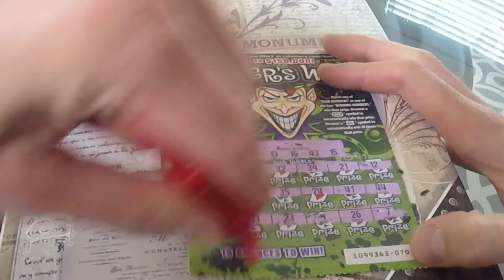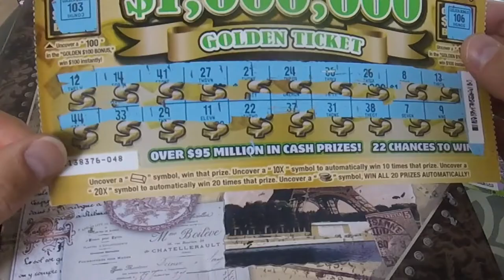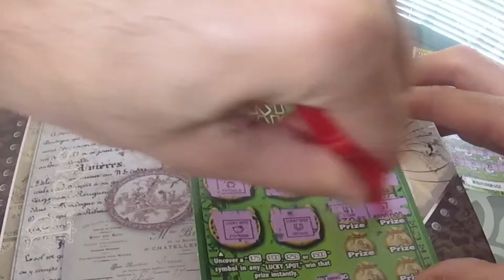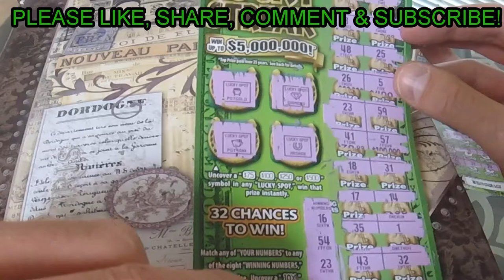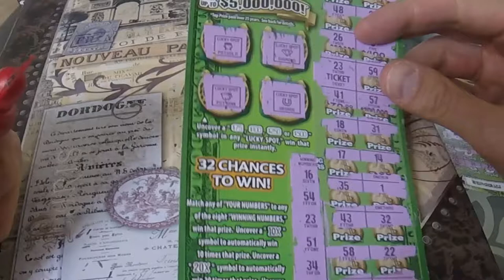$35 of Scratchoffs for my Subs - Calif Instant Lottery Tickets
Brian and Mike won $35 of Calif instant lottery scratchoff tickets.  You gotta see what happens in the video.  Let's get a big win guys!